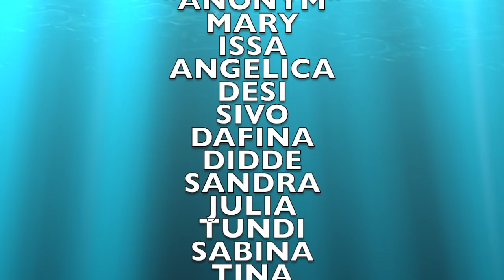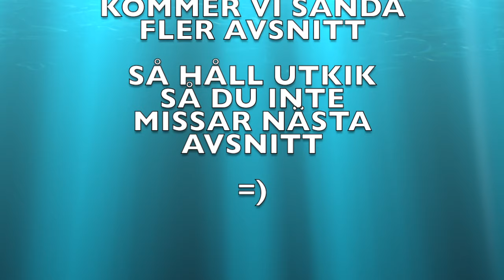LEZBO LAND - dominant el undergiven (S1 E3)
LEZBO LAND - dominant el undergiven

Här får ni höra vilka i panelen är dominanta el vilka är undergivna..
kan man vara både och?
och vem är vad?

lezbolandofficial

lezbolandswe

Och i nästa avsnitt kommer det handla om
VÄN MED ETT X

TACK FÖR ATT NI TITTA

xoxo
LEZBO LAND